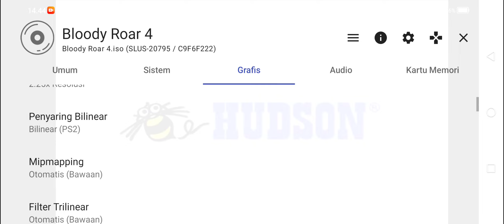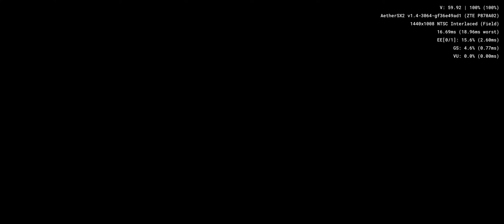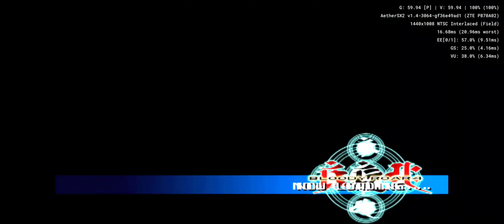Bikin Nostalgia! Bloody Roar 4 PS2 Android - AetherSX2 Settings Paling Lancar Di Snapdragon Kentang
Bloody Roar 4 PS2 Game Fighting Monster Hewan Ini Sangat Seru Bro & Game ini Ke sukaan Gw pas Jaman Sekolah SD Main Di Rental PS2 😆 & Di Aethersx2 Emulator Android Sudah Sangat Lancar & Bisa Di Mainkan Di Semua Snapdragon Kentang Sekalipun

aethersx2 best settings,
aethersx2 games,
aethersx2 bios download,
aethersx2 setup,
aethersx2 game download,
aethersx2 settings,
aethersx2 download,
aethersx2 android best settings,
aethersx2 android settings,
how to install aethersx2 on android,
aethersx2 best settings high end,
aethersx2 snapdragon 665,
aethersx2 snapdragon 720g,
aethersx2 snapdragon 450,
aethersx2 snapdragon 662,
aethersx2 snapdragon 710,
aethersx2 snapdragon 870,
aethersx2 snapdragon 845,
aethersx2 snapdragon 680,
aethersx2 snapdragon 888,
aethersx2 snapdragon 660,
best settings aethersx2 snapdragon 845,
config aethersx2 snapdragon 439,
eragon ps2 aethersx2,